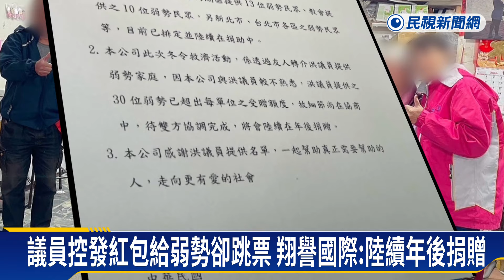說好的15萬紅包竟臨時不發？ 議員痛批翔譽國際董事長「不守信」－民視新聞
【民視即時新聞】生活中心／李世宸、嚴文謙　台北報導一樁公益捐贈美事，竟演變成跳票？日前翔譽國際張姓董事長母親過世，透過北市議員洪婉臻提供30名弱勢名單，每人發5千元紅包共30人迴向給母親，但儀式喬好後，對方卻臨時更改紅包金額和發放人數，甚至缺席捐贈儀式，善款也一毛沒給，氣得洪婉臻大罵「無良企業」、「不守承諾」。